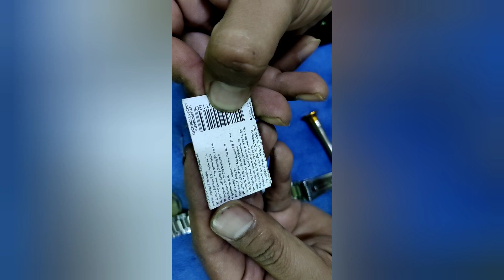battery replacement Casio AE-1000W